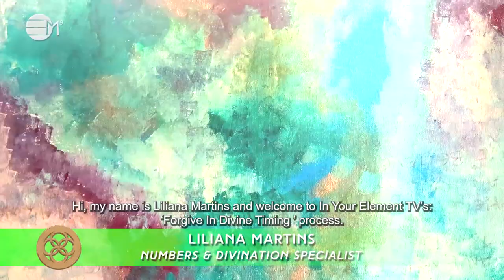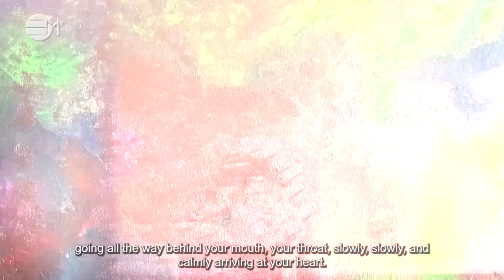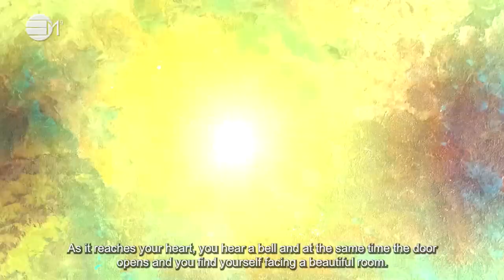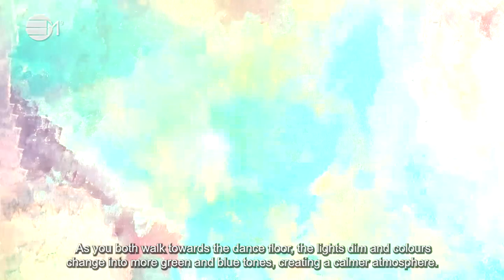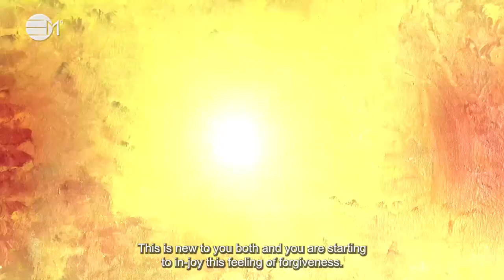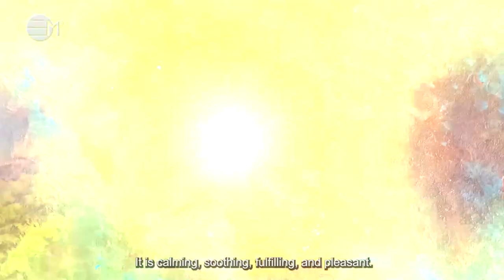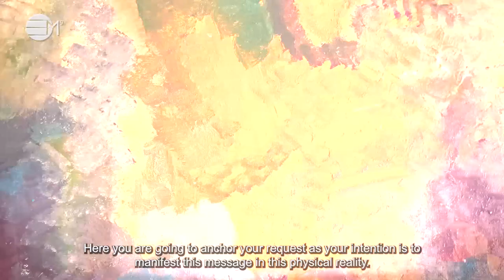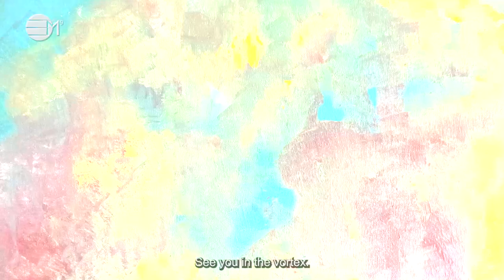Forgive in Divine Timing | 432hz Music | IN YOUR ELEMENT TV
💜 Forgiveness does not come easy sometimes in your life. Understanding, integrating, and aligning with divine timing is essential for good healing to take place in relationships, being these with the self or others. Listen to this process as much as you need as it keeps aligning you so you gets ingrained in you. Share your experience.

2️⃣0️⃣2️⃣ 4 The Year Of Prospects